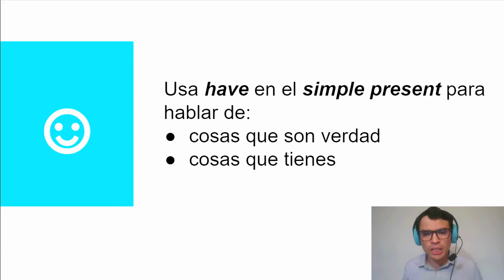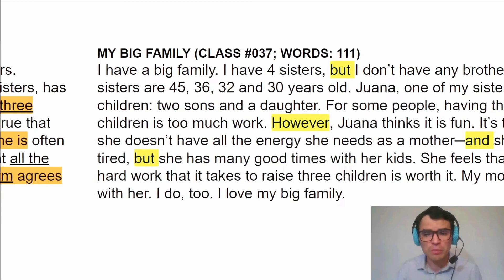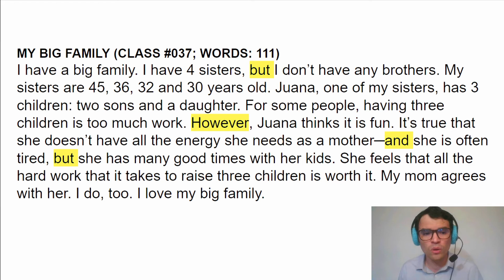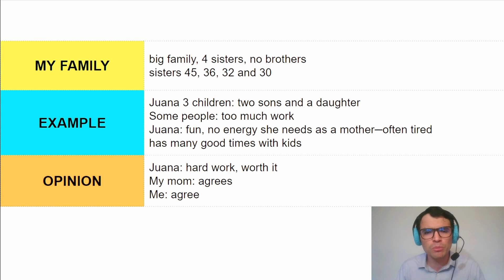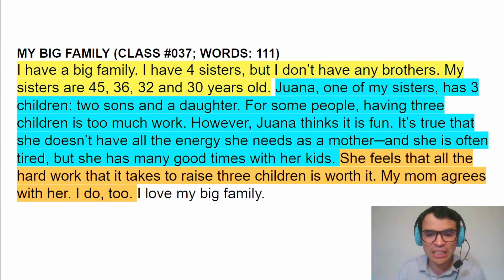CÓMO ESCRIBIR UN PÁRRAFO SOBRE TU FAMILIA EN INGLÉS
⚡ Writing. Cómo escribir sobre tu familia en inglés. El vídeo incluye inglés básico para alumnos del nivel Elementary A1.

NUESTROS 3 SERVICIOS:
1) Clases personalizadas en vivo por videollamada.
2) Clases diarias grabadas.